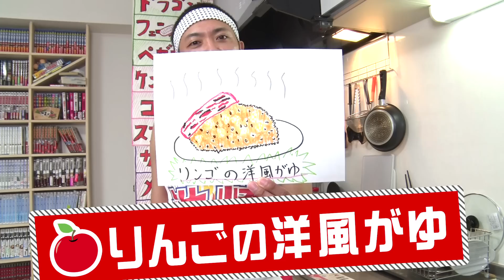【漫画メシ】食戟のソーマ第2弾！りんごのリゾット！！【完全再現】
穏やかな心を持ちながら、激しい怒りによって目覚めた、超サンシャイン池崎。

世の中を、銀河系に生きるすべてのみんなを、明るく照らすためYouTube再始動！

絶叫系お笑い戦闘民族による、空前絶後・超絶怒涛のYouTubeチャンネルです！！

宜しくお願いしますしまぁあああああああーーーす！！！

★毎週 水曜・土曜 18:00超絶配信 予定

（サンシャイン池崎 超公式）

0:00 さあ！今回の料理はこれだ！！！
0:44 りんごのリゾット？？
3:10 手洗いボケ！！！
4:04 料理開始いいい！！！
8:39 完成！！！